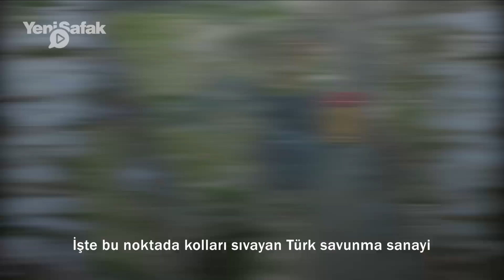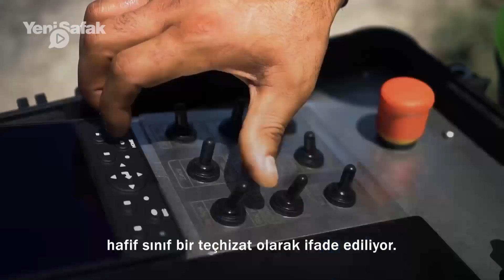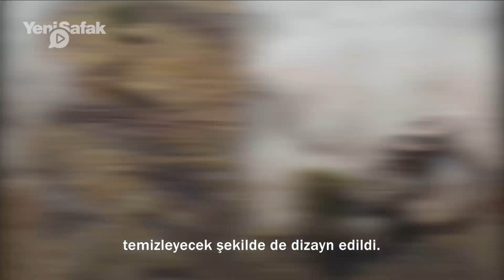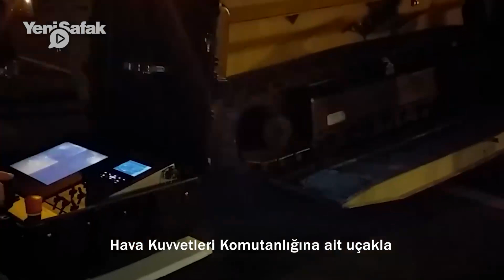Yerli mayın avcısı: Patlayıcıların arasına dalıp dakikalar içinde temizliyor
Birçok ülkede yasaklanmasına rağmen toprağa gömülü halde temizlenmeyi bekleyen milyonlarca mayın bulunuyor. Yapılan bir araştırmaya göre bu rakam 60 ülkede toplam 110 milyon adedi bulunuyor. Görülmeyen ölümcül tehlike olarak adlandırılan mayınların klasik yöntemlerle temizlenmesi ise onlarca yılı buluyor. İşte bu noktada kolları sıvayan Türk savunma sanayi mayın avcısı araç geliştirdi. Savunmadaki Türkler programı bu haftaki bölümünde Mekanik Mayın Temizleme Teçhizatı: MEMATT'ı incelemeye aldı.